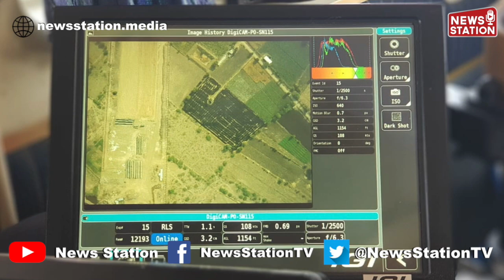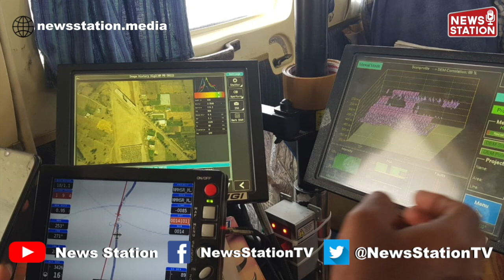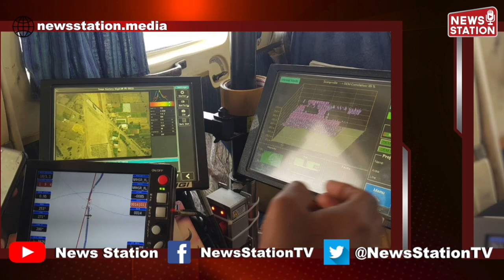NHSRCL starts LiDAR Survey for Detailed Project Report of Mumbai-Nagpur high-speed Rail Corridor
The LiDAR survey for preparation of detailed project report (DPR) for Mumbai-Nagpur High Speed Rail Corridor (approx. 736 km) started today, where an aeroplane fitted with state of art Aerial LiDAR and Imagery sensors took the first flight and captured the data related to ground survey.
National High Speed Rail Corporation Limited is adopting Light Detection and Ranging Survey (LiDAR) technology which provides all the ground details and data in 3-4 months wherein this process normally takes 10-12 months.